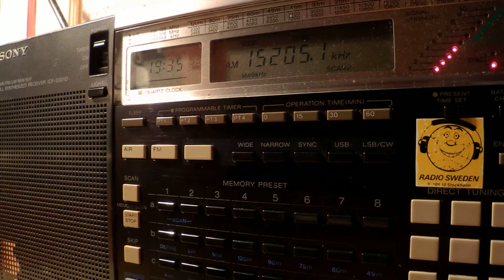17 06 2014 AWR in Igbo to WeAf 1935 on 15205 Nauen